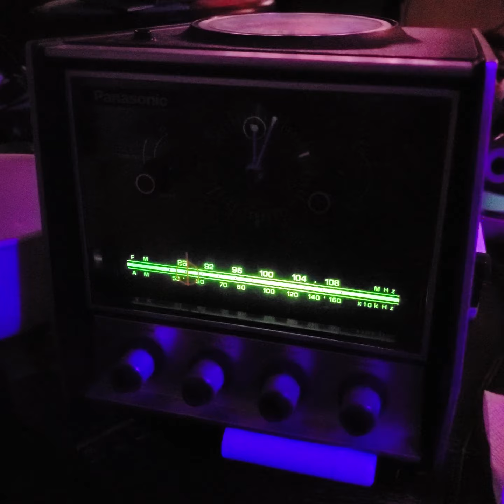NPR freaking out on a 50 year old radio.